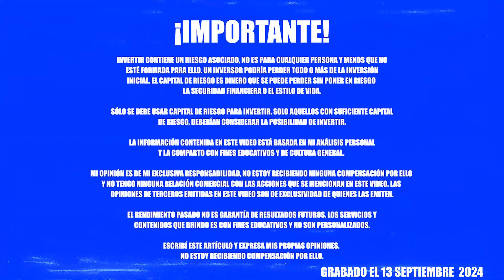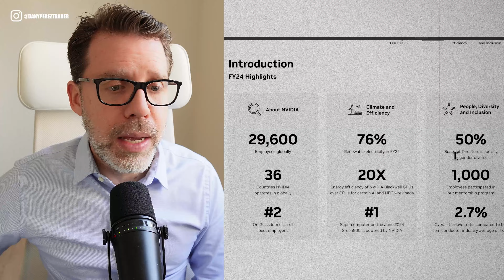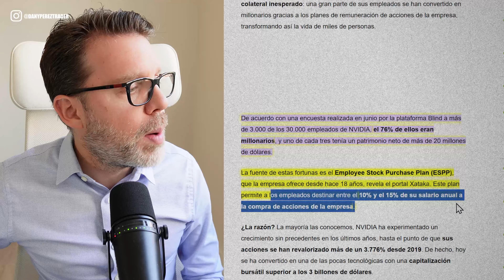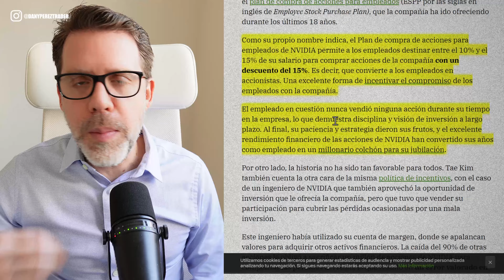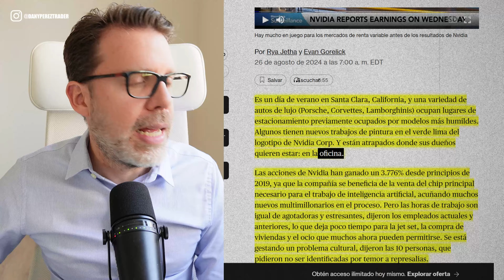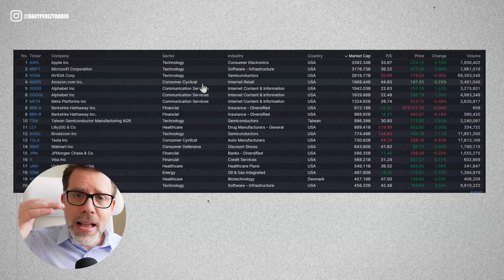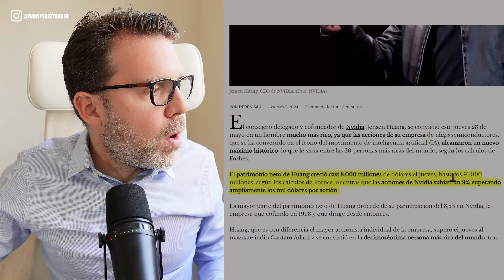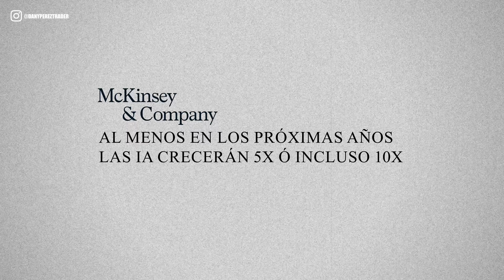✅NVIDIA hace RICOS hasta a sus EMPLEADOS (76% con más de $1 millón)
Los empleados de NVIDIA se hacen MILLONARIOS por un efecto colateral de la subida de sus acciones.

Tanto es así, que más de un 76% tienen más de 1 millón de dólares en su patrimonio y más del 30% más de 20 millones de dólares.

En este video te contaré sobre este fenómeno poco usual, por qué debes aprovechar cuando la empresa para la cual trabaja te paga en Stock Options, además si NVIDIA está o no en una posición de ser una Burbuja, entendiendo los escenarios de lo que puede pasar con el precio de su acción.

Si eres accionista debes ver este video, ya que es importante conocer el estado de sus empleados, quienes son los que trabajan fuertemente para que NVIDIA alcance los resultados esperados...que son exigentes.

Espero que lo aproveches...

Abrazo grande y BUENA INVERSIÓN!